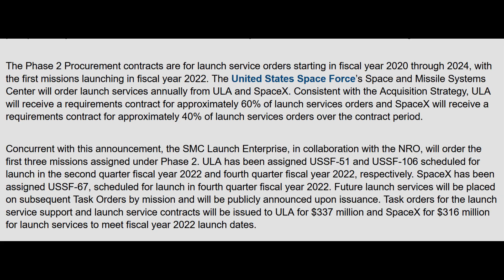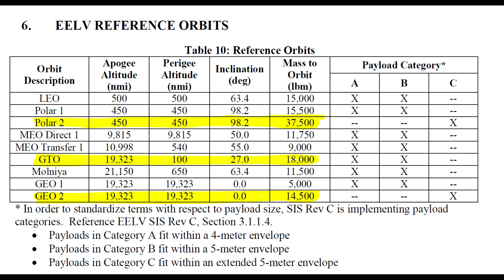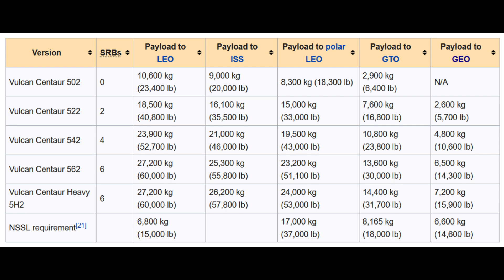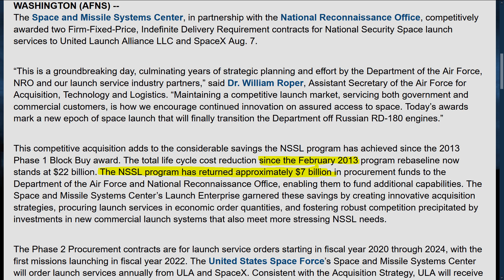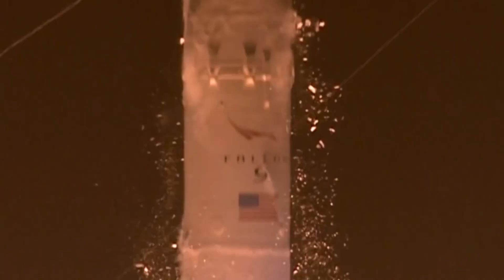Is ULA's Vulcan rocket cheaper than SpaceX's Falcon?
Recently the Air Force gave contracts to ULA and SpaceX to launch rockets for national security payloads. Interestingly enough, ULA is launching two missions for almost the same price as SpaceX. Is ULA's new rocket, the Vulcan, that much better than SpaceX's, and if so, why?

Photos and videos used from ULA, Northrop Grumman, NASA, SpaceX, Wikipedia, the US Air Force, and Boeing.